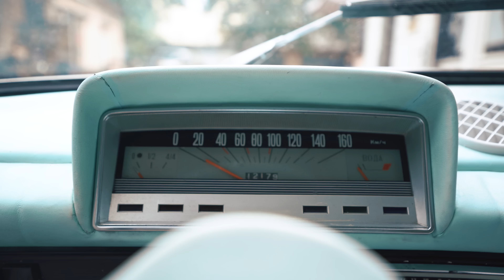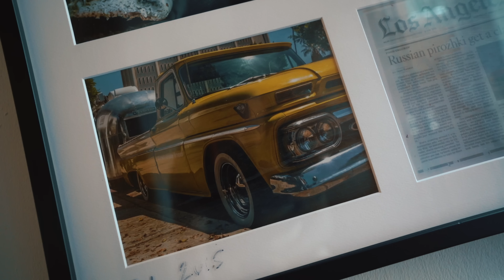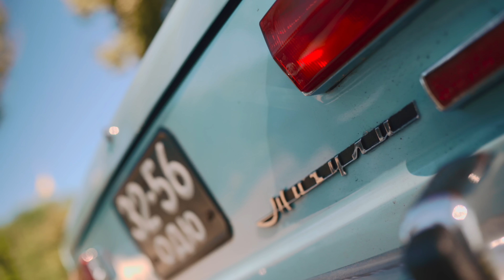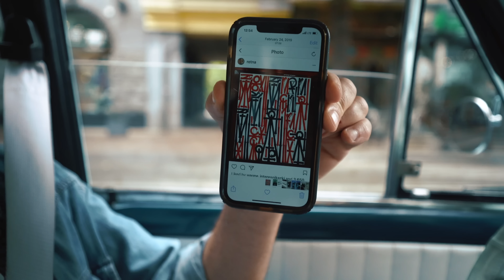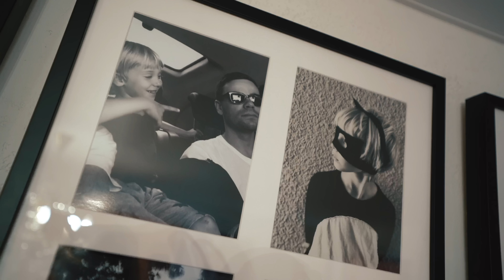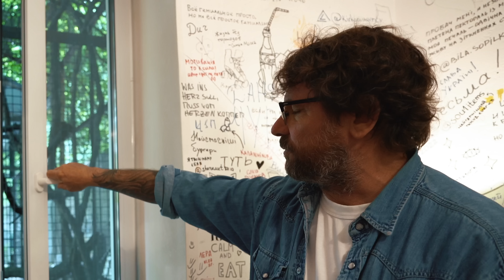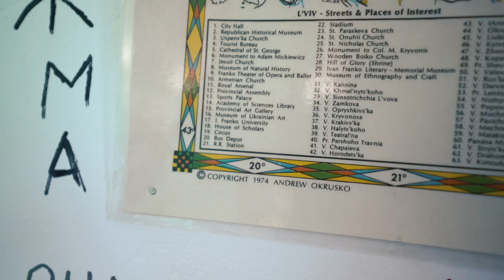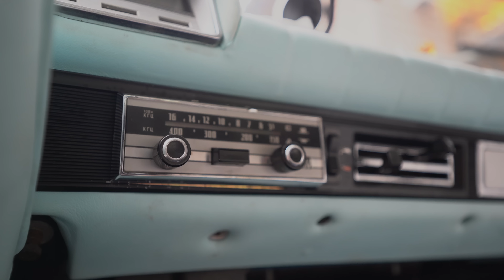LA стиль на Рейтерской | OG Burger Игорь Авраменко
• Знакомство автомобилистов.
• 33 года жизни в Америке & американская мечта ✅️Done.
• Hip Hop и коллекция историй Игоря Авраменко.
• Атмосфера дворика на Рейтерской.
• Еврейский денежный секрет.